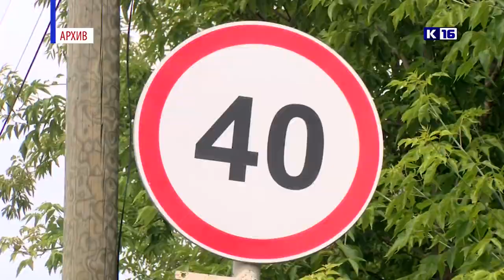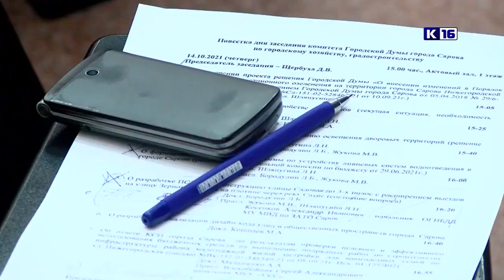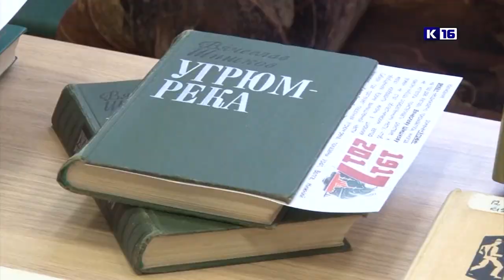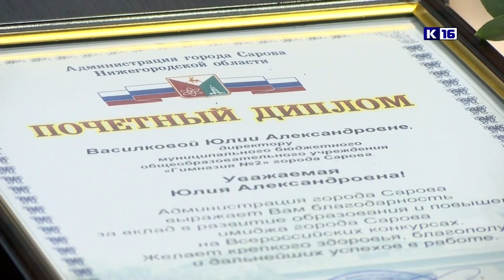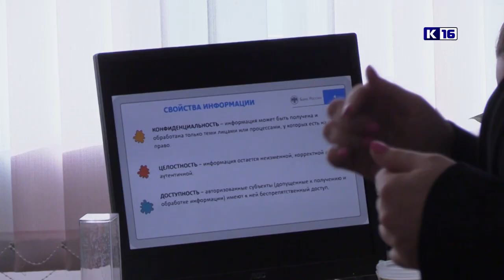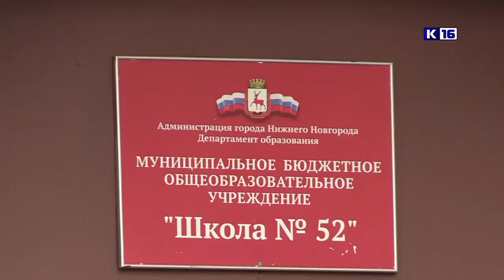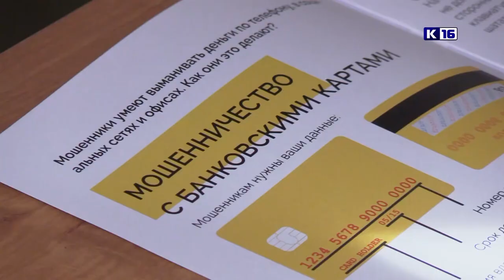Новости Сарова 15.10.2021